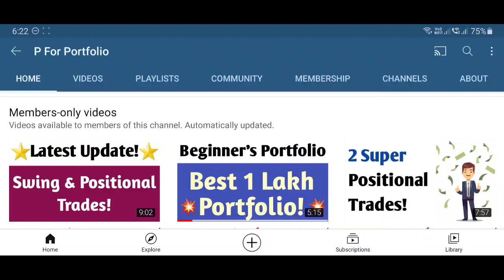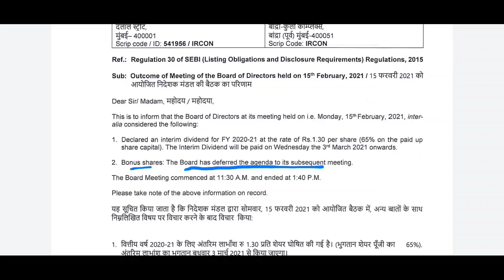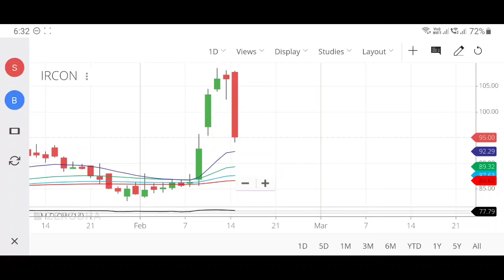⚠️Warning!⚠️ये गलती करोगे तो बड़ा Loss हो जाएगा!😨Alert हो जाना!@PForPortfolio 🔥Ircon Share